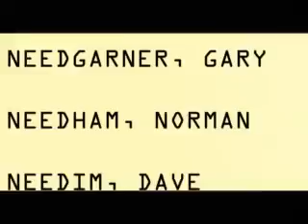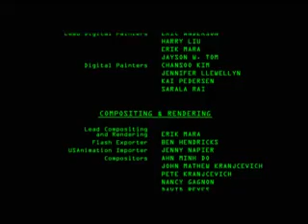Catching Kringle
Credit: Jelly Man Productions

Technical Director/Compositor/Ink&Painter

Software:  USAnimation and Macromedia Flash (intergrated)